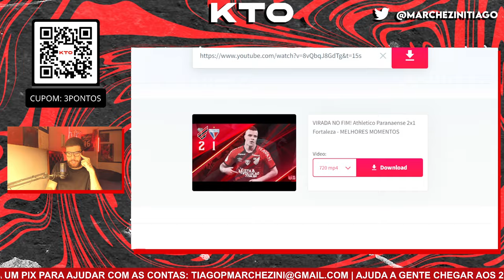ATHLETICO X FORTALEZA: O JOGO IMPROVÁVEL PARA O FURACÃO VOLTAR BRIGAR PELO G6!